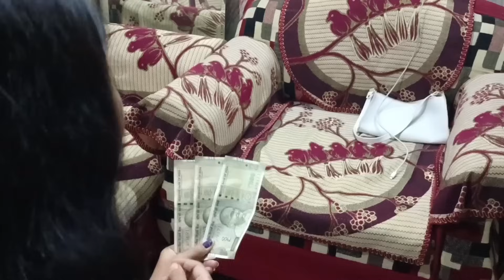दीवाली गरीब और अमीर की ।। गरीब की Diwali 🪔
Theme__ Garib vs Amir

Character__ Mahi, Saheba, Sanaya, mainuddin,mantsha